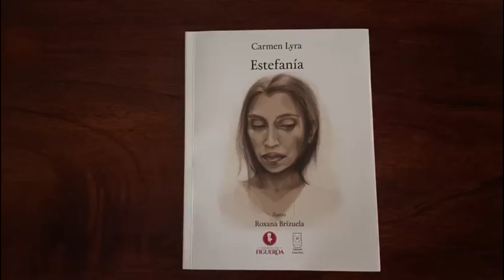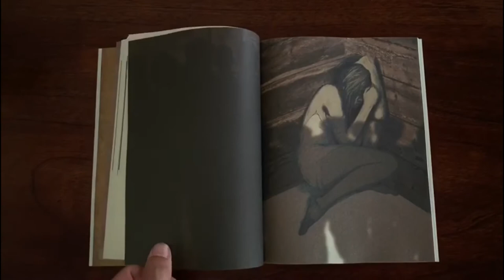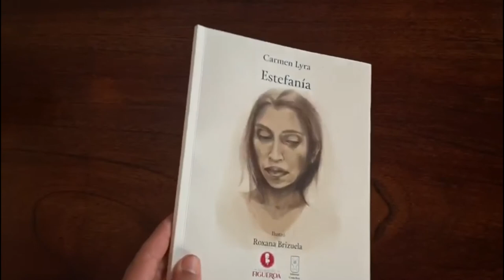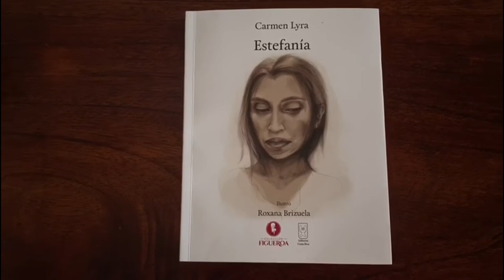"Estefanía". Album Ilustrado. Texto Carmen Lyra. Ilustraciones Roxana Brizuela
Ilustrar  este texto de la Escritora Benemérita Carmen Lyra a manera de Álbum Ilustrado (Picturebook), ha sido para mi un verdadero privilegio, un honor; en primer lugar por el calibre de esta extraordinaria mujer, y en segundo lugar porque desde el espíritu del Album Ilustrado me di el permiso como artista de narrar con imágenes cuidadosamente seriadas, en este caso respetando el texto, de crear mis propios relatos y silencios, justificar, avanzar, conectar, exponer antecedentes desde el lugar común de la historia de nuestros países, y proponer un final en este caso esperanzador como homenaje del recorrido sui generis de la tierra que me acogió, Costa Rica, mi segunda patria.
Las manos de mi hijo Eduardo Elizalde Brisuela pasan las hojas mientras se escucha la música instrumental del  Editus.

Illustrating this text by Meritorious Writer Carmen Lyra as an Illustrated Album (Picturebook) has been for me a true privilege, an honor; firstly because of the caliber of this extraordinary woman, and secondly because from the spirit of the Illustrated Album I gave myself permission as an artist to narrate with carefully serialized images, in this case respecting the text, to create my own stories and silences, justify, advance, connect, expose antecedents from the common place of the history of our countries, and propose a hopeful ending in this case as a tribute to the sui generis journey of the land that welcomed me, Costa Rica, my second homeland.
The hands of my son Eduardo Elizalde Brisuela turn the pages of the book while listening to the instrumental music of the Editus.